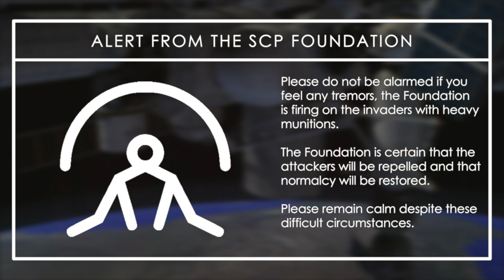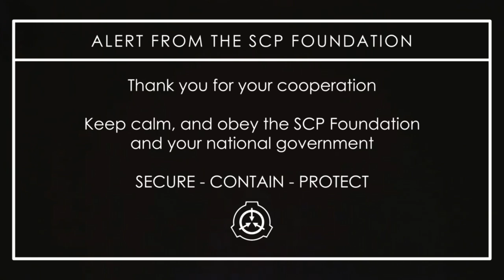SCP EAS - 'Alien Invasion'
An EAS based on an alien invasion. No SCP in particular, but I definitely took inspiration from the Black Fleet from the game Destiny 2.